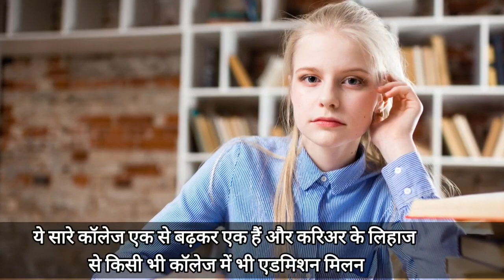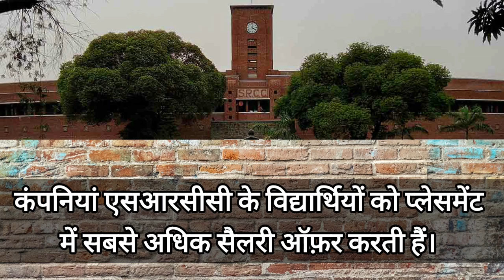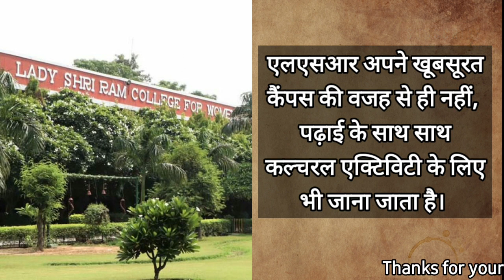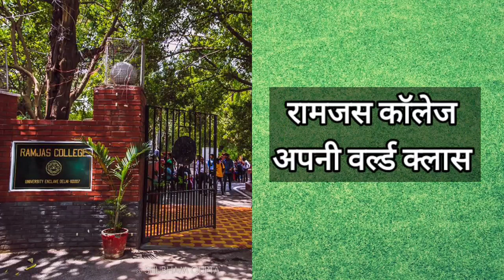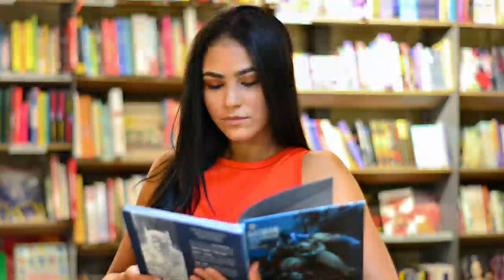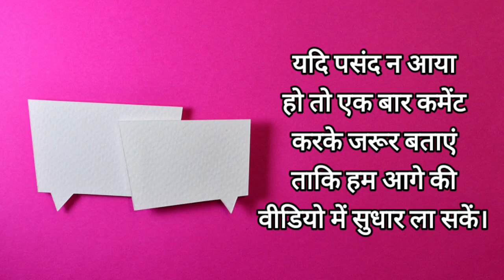Best/Top Colleges for Bcom Hons 2020| DU| Admission| Cutoff| Fees| B.Com Hons| SRCC| LSR| Ramjas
Best Colleges for Bcom Hons| Top Colleges for Bcom Hons|DU|Delhil University| Admission|Cutoff|Fees| B.Com Hons|SRCC|LSR| Hindu| Hansraj| Ramjas| Kirorimal| DCAC| Venky|

बीकॉम ऑनर्स के लिए दिल्ली विश्वविद्यालय के टॉप कॉलेज

श्रीराम कॉलेज ऑफ कॉमर्स
श्रीराम कॉलेज ऑफ कॉमर्स यानी एसआरसीसी की स्थापना 1926 में हुई थी लेकिन नॉर्थ कैंपस में यह कॉलेज 1957 में आया। बीकॉम ऑनर्स के लिए यह कॉलेज देश ही नहीं बल्कि विदेशी स्टूडेंट्स के बीच भी लोकप्रिय है। यहां बीकॉम ऑनर्स की कटऑफ डीयू में सबसे अधिक होती है। 2019 में बीकॉम ऑनर्स की पहली कटऑफ  98.50 प्रतिशत जारी हुई थी। यहां बीकॉम ऑनर्स की 501 सीटें हैं और फीस करीब 90 हजार रुपए है। पूर्व वित्त मंत्री अरुण जेटली, न्यूज एंकर रजत शर्मा और एक्टर गुलशन ग्रोवर एसआरसीसी के पूर्व छात्र रहे हैं। एसआरसीसी का फेस्ट ‘क्रॉसरोडर्स’ काफी हाईप्रोफाइल रहता है जिसमें वरुण धवन से लेकर कैलाश खेर तक आ चुके हैं। कंपनियां एसआरसीसी के विद्यार्थियों को प्लेसमेंट में सबसे अधिक सैलरी ऑफ र करती हैं।

लेडी श्रीराम कॉलेज ऑफ  कॉमर्स
लड़कियों का पसंदीदा लेडी श्रीराम कॉलेज ऑफ  कॉमर्स यानी एलएसआर अपने खूबसूरत कैंपस की वजह से ही नहीं, पढ़ाई के साथ साथ कल्चरल एक्टिविटी के लिए भी जाना जाता है। कॉलेज ेने 2019 में बीकॉम ऑनर्स की पहली कटऑफ  98 फीसद जारी की थी। एलएसआर में बीकॉम ऑनर्स की 54 सीटें हैं। यहां बीकॉम ऑनर्स के लिए आपको 60 हजार रुपए खर्च करेंगे होंगे। म्यामार की राजनेता आन सांग सू की, सांसद मेनका गांधी और अभिनेत्री साक्षी तंवर जैसी हस्तियां कॉलेज की पूर्व छात्राएं रही हैं।

हिंदू कॉलेज
नॉर्थ कैंपस में मौजूद हिंदू कॉलेज 120 साल पुराना है। पढ़ाई से लेकर कल्चरल प्रोग्राम में इसके स्टूडेंट्स ने अपना खूब नाम कमाया है। फिल्म डायरेक्टर इम्तियाज अली, क्रिकेटर अजय जड़ेजा और गौतम गंभीर ने यहां से पढ़ाई की है। हिंदू कॉलेज को स्टार कॉलेज का दर्जा प्राप्त है। 2019 में बीकॉम ऑनर्स की कटऑफ  98.50 प्रतिशत तय की गई थी। यहां बीकॉम ऑनर्स की 62 सीटें हैं और 55 हजार रुपए फीस है।

श्री वेंकटेश्वर कॉलेज
डीयू का श्री वेंकटेश्वर कॉलेज साउथ कैंपस में अपनी हाई कटऑफ  के लिए जाना जाता है। कॉलेज क्लासिकल डांस, क्लासिकल म्यूजिक और क्विज डिबेटिंग सोसायटी के लिए भी मशहूर है। यहां बीकॉम ऑनर्स की 101 सीटें हैं और 2019 में इस कोर्स की 97.75 फीसद कटऑफ  तय की गई थी। बीकॉम ऑनर्स की फीस 38 हजार रुपए है। क्रिकेटर ऋषभ पंत और गैजेट गुरु राजीव मखानी यहां के छात्र रहे हैं।

हंसराज कॉलेज
महान शिक्षाविद महात्मा हंसराज के नाम पर बने हंसराज कॉलेज की स्थापना 1948 में हुई थी। नॉर्थ कैंपस का यह को-एड कॉलेज अपने कल्चरल रंगों के लिए जाना जाता है। पढ़ाई में भी इसे टॉपर्स मिले हैं, तो कई कलाकार भी यहां से निकले हैं। बॉलीवुड अभिनेता शाहरुख खान, उद्योगपति नवीन जिंदल, डायरेक्टर अनुराग कश्यप, राजनेता किरेन रिजिजू और अजय माकन ने यहां से पढ़ाई की है। इस कॉलेज में बीकॉम ऑनर्स की 208 सीटें हैं और 2019 में पहली कटऑफ  98.25 प्रतिशत तय की गई थी। यहां की फीस 63 हजार रुपए है।

रामजस कॉलेज
शिक्षाविद राय केदारनाथ ने 1917 में रामजस कॉलेज की स्थापना की थी। इस कॉलेज के स्टूडेंट्स ने भारत छोड़ो आंदोलन में सक्रिय रूप से भाग लिया था। रामजस कॉलेज अपनी वर्ल्ड क्लास फैकल्टी के लिए भी फेमस है। एक्टर मनोज बाजपेयी, डायरेक्टर प्रकाश झा, क्रिकेटर प्रवीण कुमार और राजनेता विजेंद्र गुप्ता ने यहां से पढ़ाई की है। यहां बीकॉम ऑनर्स की 44 सीटें हैं और 2019 में पहली कटऑफ  98 फीसद जारी की गई थी। बीकॉम ऑनर्स करने के लिए रामजस में आपको 44 हजार रुपए खर्च करने होंगे।

किरोड़ीमल कॉलेज
नॉर्थ कैंपस में मौजूद किरोड़ीमल कॉलेज को अमिताभ बच्चन के कॉलेज के रूप में भी जाना जाता है। इस कॉलेज की स्थापना 1954 में हुई थी। अमिताभ बच्चन के अलावा इस कॉलेज से राजनेता नवीन पटनायक, डायरेक्टर-एक्टर सतीश कौशिक, गायक केके और एक्टर शक्ति कपूर पढ़ाई कर चुके हैं। किरोड़ीमल कॉलेज का प्लेसमेंट सेल बहुत एक्टिव है और यहां के स्टूडेंट्स को अच्छी कंपनियों में नौकरी मिलती है। यहां बीकॉम ऑनर्स की 85 सीटें हैं और 2019 में पहली कटऑफ  97 फीसद जारी की गई थी। किरोड़ीमल कॉलेज में बीकॉम ऑनर्स की फीस 42 हजार रुपए है।

दिल्ली कॉलेज ऑफ  आर्ट एंड कॉमर्स
नेताजी नगर में स्थित दिल्ली कॉलेज ऑफ  आर्ट एंड कॉमर्स यानी डीसीएसी की स्थापना 1987 में हुई थी। साउथ दिल्ली के स्टूडेंट्स के बीच कॉलेज का फेस्ट अम्ब्रोजिया बहुत फेमस है। डीसीएसी अपने स्टूडेंट्स में समाज सेवा की भावना बढ़ाने के लिए कई प्रोजेक्ट करता है जिसमें सभी स्टूडेंट्स को पार्टिसिपेट करना जरूरी होता है। कॉलेज का प्लेसमेंट सेल स्टूडेंट्स को नौकरी ढूंढ़ने में बहुत मदद करता है। डीसीएसी में बीकॉम ऑनर्स की 133 सीटें हैं और 2019 में कटऑफ  97.25 फीसद तय की गई थी। बीकॉम ऑनर्स की फीस 30 हजार रुपए के करीब है।

इन कॉलेजों के अलावा डीयू के अन्य कॉलेजों में भी बीकॉम ऑनर्स की अच्छी पढ़ाई होती है। इनमें श्री गुरु गोबिंद सिंह कॉलेज ऑफ कॉमर्स, इंद्रप्रस्थ कॉलेज फोर वुमेन, आत्माराम सनातन धर्म यानी एआरएसडी, गार्गी कॉलेज और जीजस एंड मैरी कॉलेज शामिल है।
Thanks for your Love and Support. Keep supporting us.
--END--